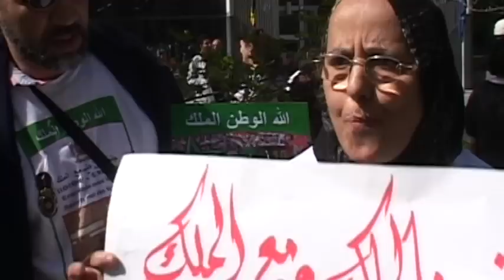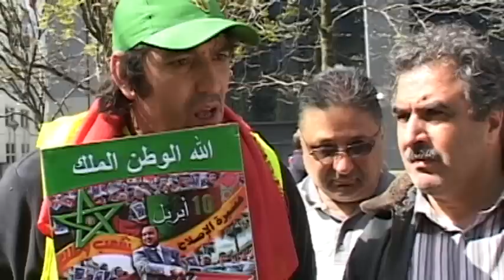4 min 34sec en version"No Comment Tv" sur le Maroc et Mohamed 6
Teaser de 4 min 34sec en version"No Comment Tv" sur le Maroc et Mohamed 6
Image tournée en Belgique depuis la naissance du Mouvement du 20 février .
Réalisation : Radouane El Baroudi